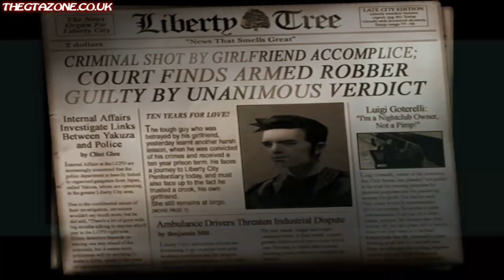GTA Games Ranked From Best to Worst | Hindi/Urdu | EpicRaza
This Video Inspired By ZacCoxTV

Specially Thanks To Him